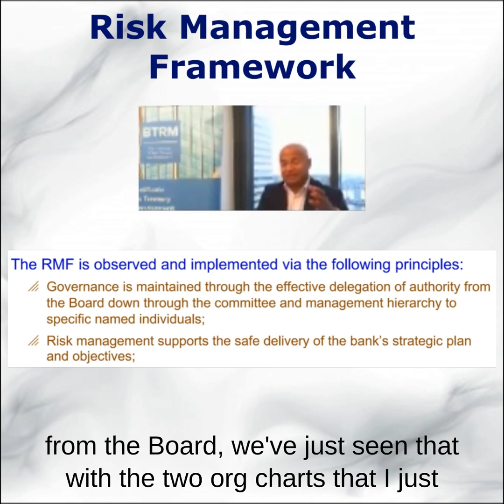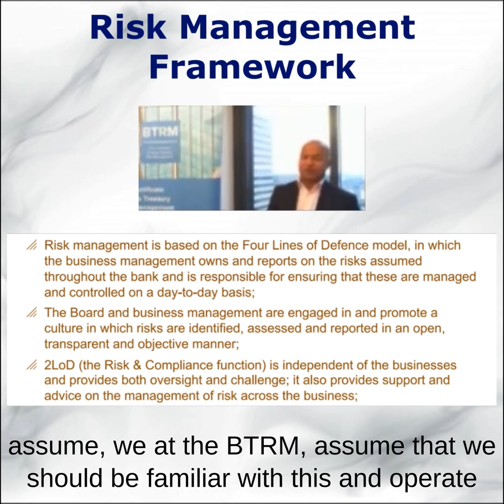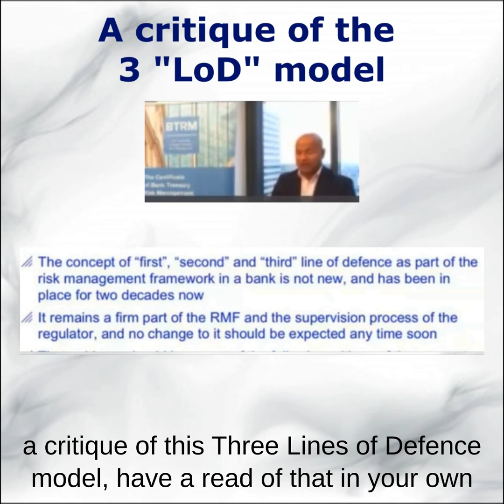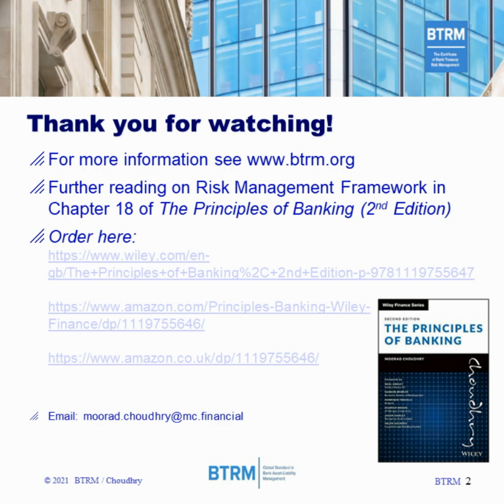Risk Management Framework (RMF) Part 2: Principles and Lines of Defence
Here is Part 2 (of 3) of the Risk Management Framework video series that looks further at the principles underpinning the RMF. There is also a short discussion on the 3LoD "Three Lines of Defence" framework and a reference to the critique of this concept from the Institute of Internal Auditors.
The RMF topic as a whole is covered in detail in Chapter 18 of “The Principles of Banking, 2nd Edition”, book details below.
The Principles of Banking: Second Edition by Moorad Choudhry